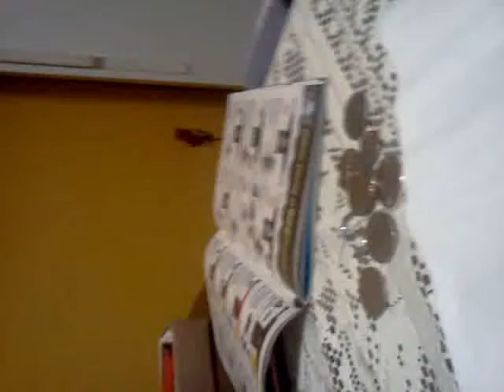Baby powder gun pt.2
Second victim!